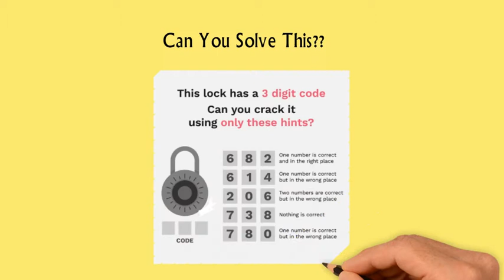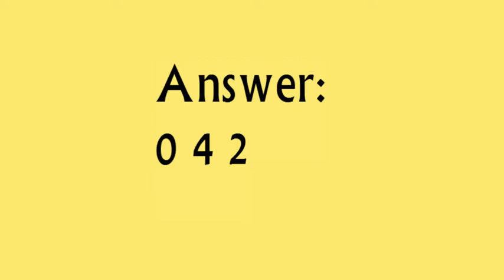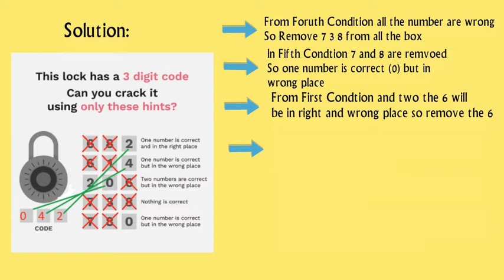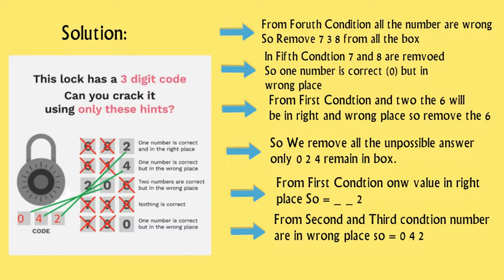Logic Puzzles To Increase Your IQ II Logical Math Puzzle and Answer